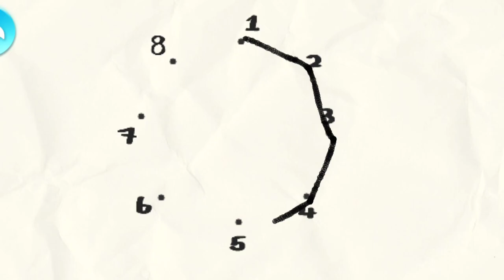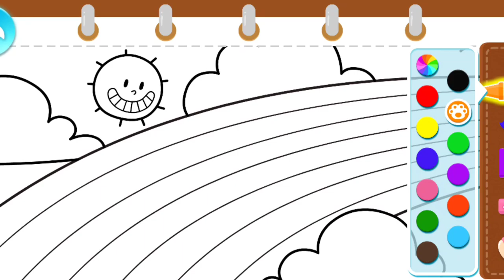Mengapa Ada Pelangi, By Game Baby Bash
belajar tentang terjadinya pelangi